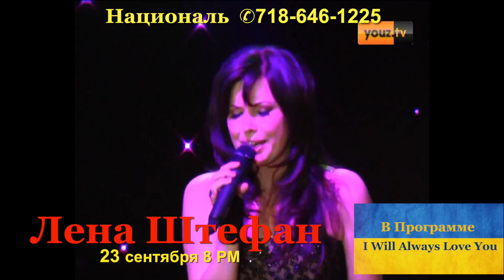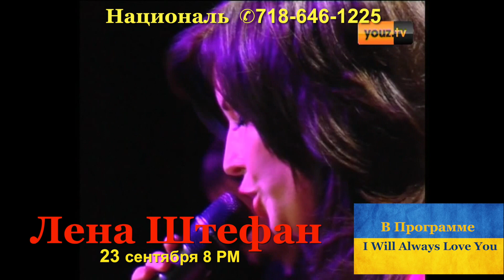Концерт Лены Штефан в Нью Йорке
Творческий вечер Лены Штефан в ресторане Националь Нью Йорк. В составе программы  три отделения - Свято Української Пісні, Творчество Лены Штефан и блок из архивов Тура Памяти Уитни Хьюстон